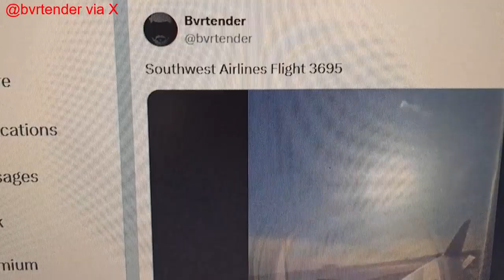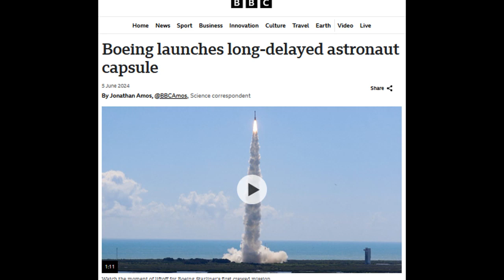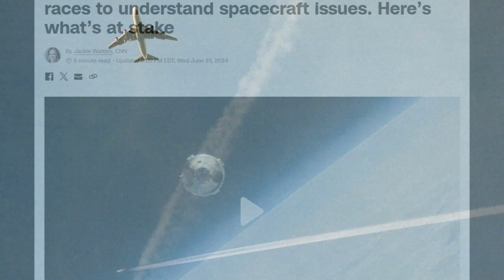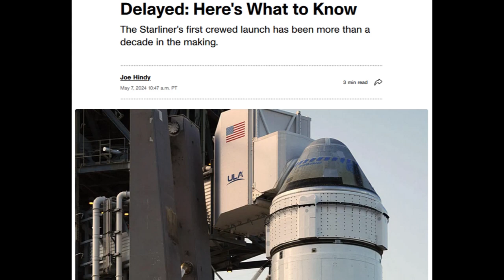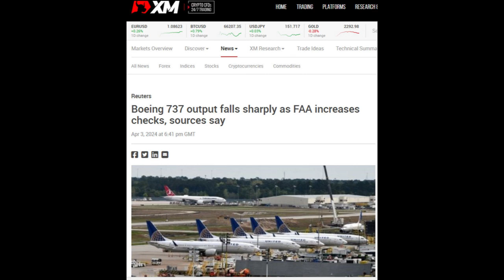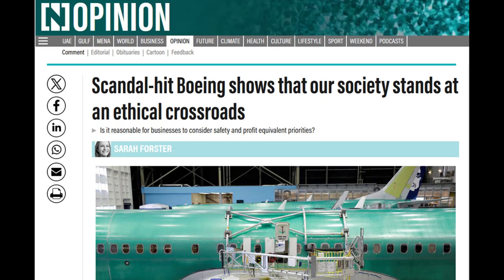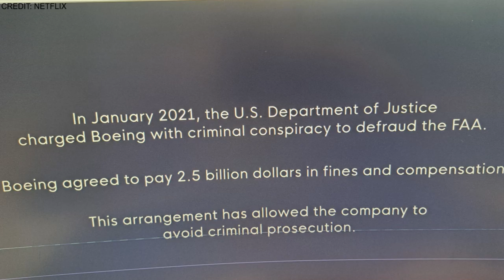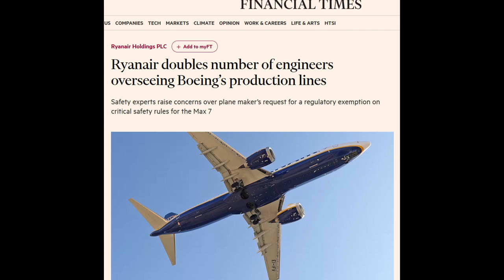BOEING The Most Perilous Bit Comes Next